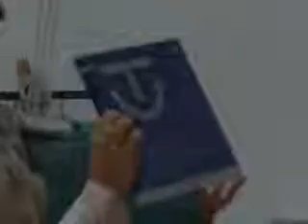web _HERNAN FERNANDEZ - CARLA PARMIGIANI - RECONOCIMIENTO BUENAS PRACTICAS